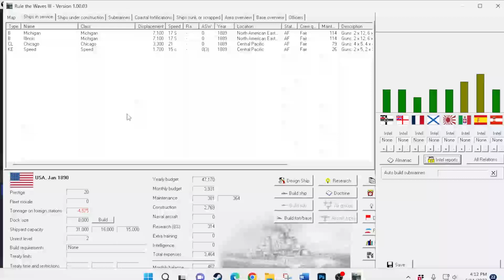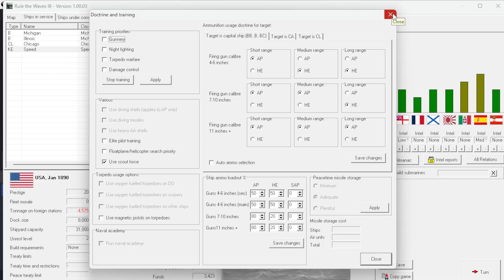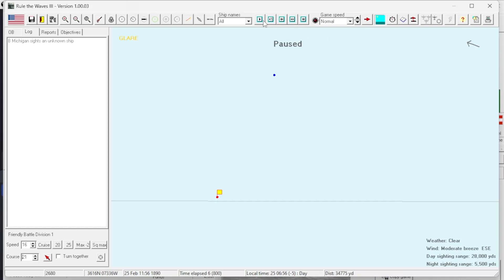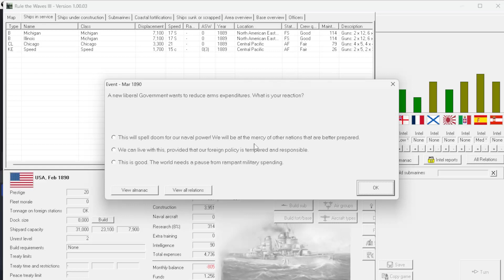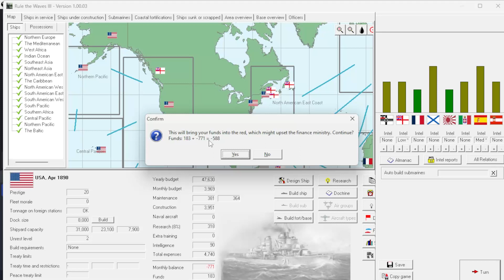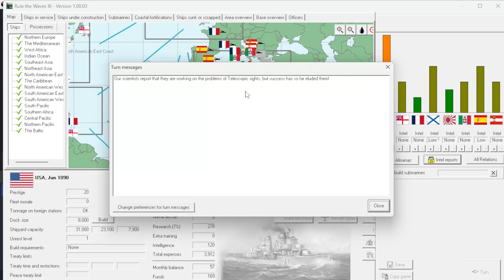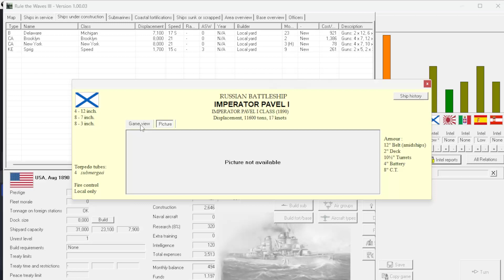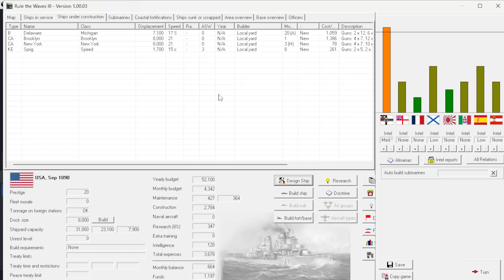My initial impressions of Rule the Waves 3 Learn as you play series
My First Impressions of Rule The Waves 3 | This is Good